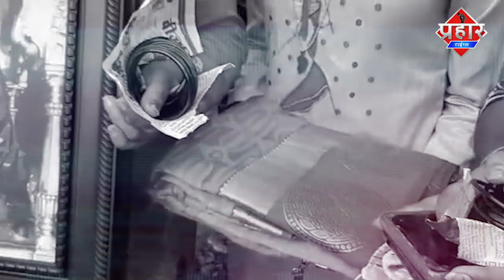हाथरस गैंगरेप मामले में योगी आदित्यनाथ को साड़ी और चूड़ी भेजी गई||Islamuddin Khan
हाथरस मामले में योगी आदित्यनाथ के लिए साड़ी और चूड़ी डाक द्वारा भेजी जाएगी युवा सेना ने हाथरस पीड़िता को इंसाफ दिलाने की मांग की योगी सरकार को नसीहत देते हुए  कहा अपना राज्य पहले सुरक्षित  करे